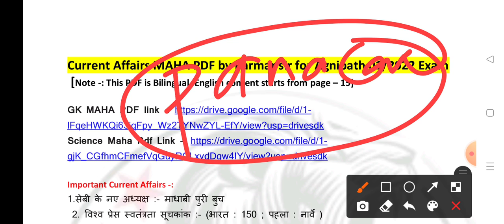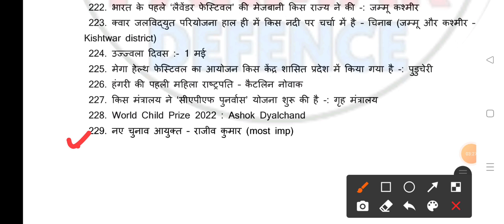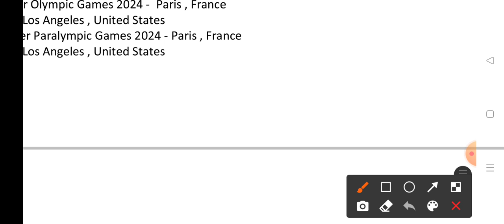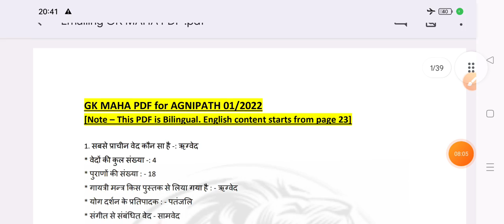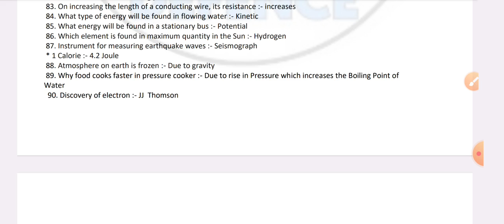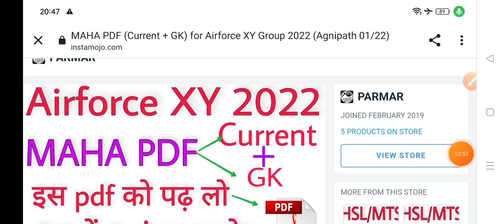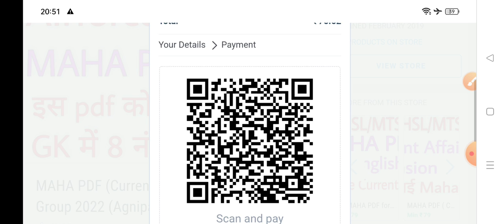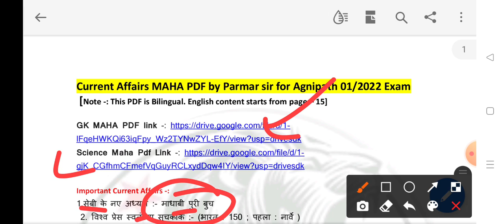MAHA PDF (Current+GK) for Airforce Agnipath(XY) Exam 2022 | Parmar sir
(This pdf will ensure full marks in GK in Airforce Y Group Exam 2022)